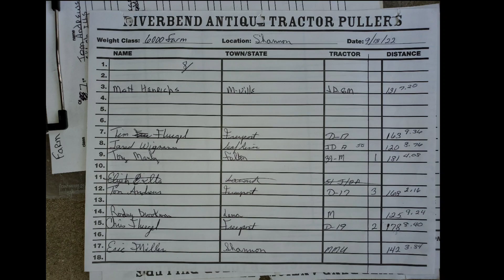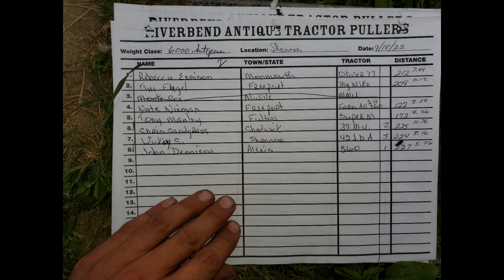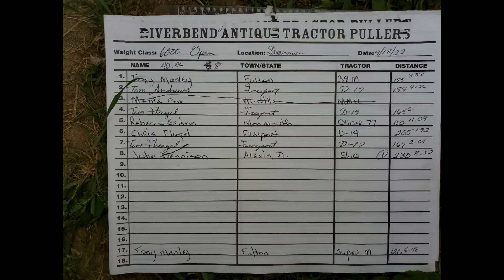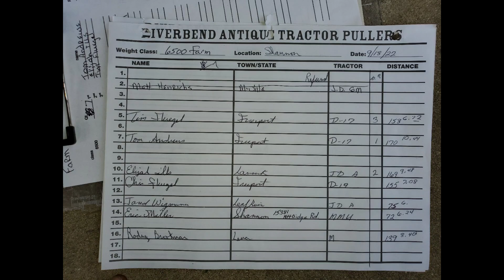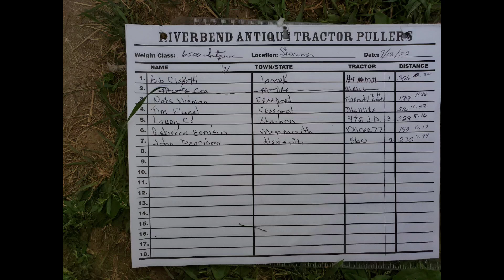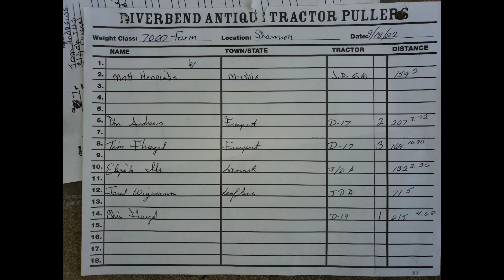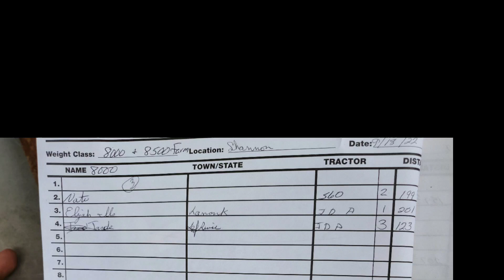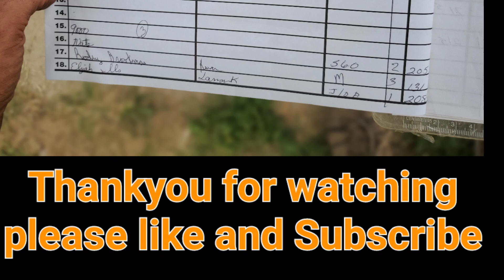Antique Tractor Pull, 2022 Shannon Illinois, part 2, (heavy classes, #6000 and up).